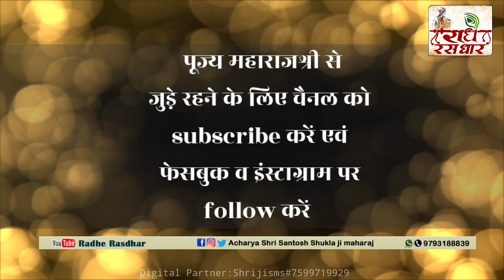| जीवन है तेरे हवाले ; मुरलिया वाले | Shri Santosh Shukla ji maharaj | Bhajan | Radhe Rasdhar |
Radhe Rasdhar | Shorts | trending shorts | Motivational video | Vaishanvism | Bhagwat katha
This is an official channel of Acharya Shri Santosh shukla ji maharaj. He is melodious Katha speaker of Shrimadbhagwat katha & Shri Ram katha.
Follow to Maharajshri on Social media, click following links -